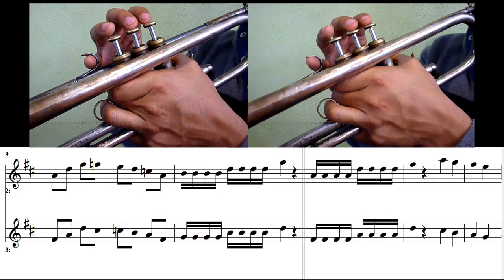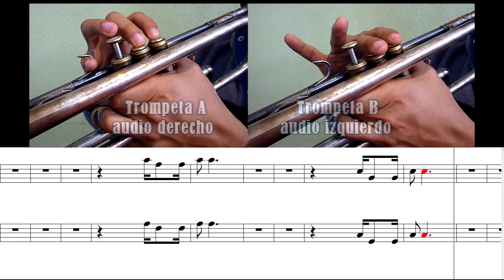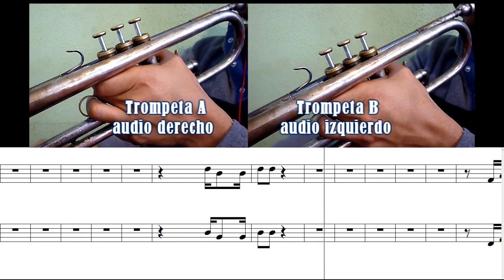Como tocar matalas en la trompeta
En este video veremos como tocar la canción de mátalas de Alejandro Fernandéz en la trompeta, ojalá sea de su agrado